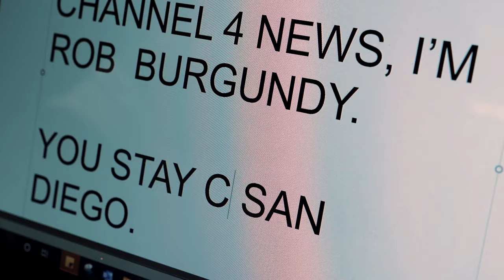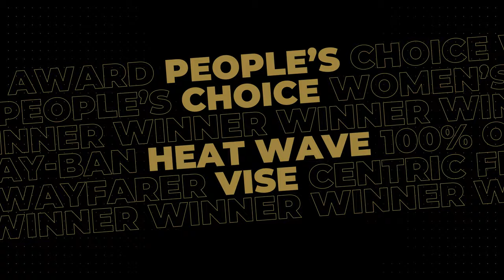Go FLAK Yourself, San Diego! (Anchorman Parody Skit)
Rob Burgundy (Sunglass Rob), Champ Kind (Ty Erne), Brick Tamland (TJ Wood) & Brian Fantana (Andrew Hurd) are the hottest action news team in town!

REXYS 2021 People's Choice Award

Worried about shopping online?
Don’t know your size? Measure with the SportRx SFW
Questions about your prescription?